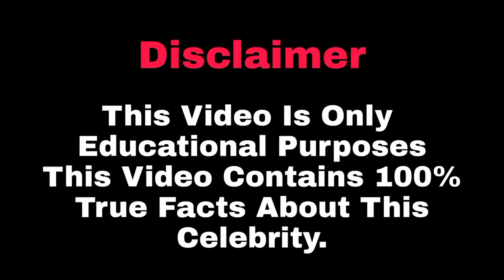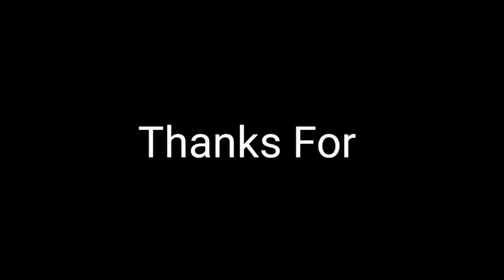Gracie Bon Wiki Biography | age | weight relationship | net worth | Curvy model plus size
Welcome to Fashion Model House YouTube Channel!
This channel is interested in all about the biographies of female, Female Fashion  Models, Instagram stars, social media stars, celebrities, fashion, Beauty and fitness is the main concern of this channel.

Here you will find a lot of interesting stuffs, Biographies,Age,Height,Weight,Habits,family details, Body measurements, Relationships, Lifestyle, and Networth.

This Video Contains 100% True Facts About This Celebrity.

This Is Educational YouTube Channel.
Commentary In English.